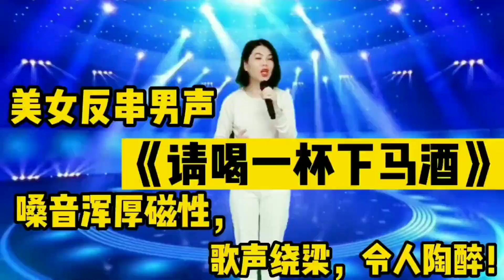民间高手！美女反串男声《请喝一杯下马酒》嗓音浑厚磁性，令人陶醉！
農村歌手，草根歌手，鄉村歌手，高手在民間~
chinese song